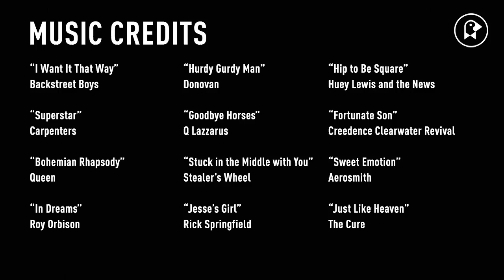On Repeat: Our Favorite Movie Soundtracks Of All Time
A roundup of iconic music moments in the movies. What are your favorite movie soundtracks?